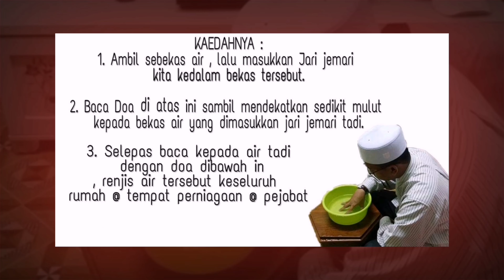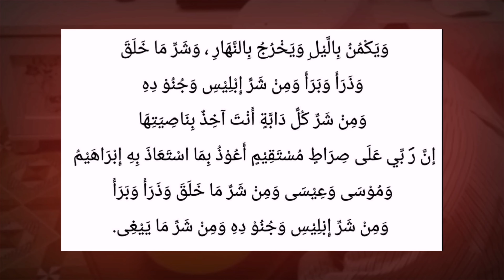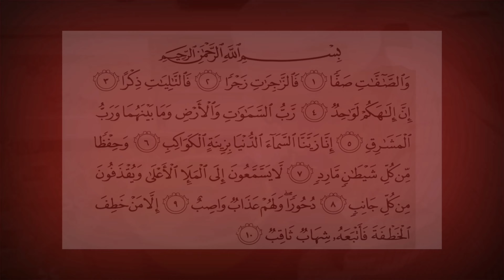Kaedah Pagar Mengikut Panduan Syeikh Wahid Abdul Salam Bali